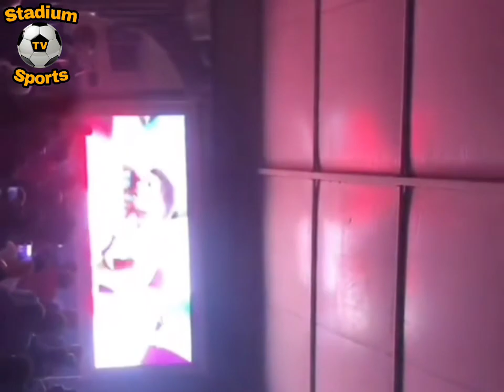شاهد إحتفالات الشعب الليبي الشقيق بفوز المنتخب المغربي ضد البرتغال تحيا الشعوب العربية ✊🙏✊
إحتفالات الشعب الليبي الشقيق بفوز المنتخب المغربي ضد البرتغال
تحيا الشعوب العربية و الإفريقية
إحتفالات جماهير المغربية بأنحاء العالم 🇲🇦
وليد الركراكي مدرب المنتخب الوطني المغربي
إحتفالات لاعبو المنتخب الوطني المغربي